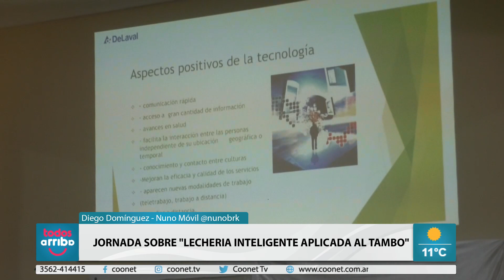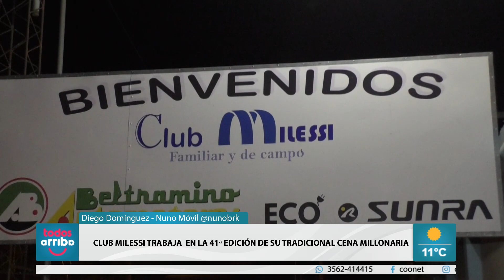Club Milessi trabaja en la 41º edición de su tradicional Cena Millonaria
☑️CLUB MILESSI TRABAJA  EN LA 41ª EDICIÓN DE SU TRADICIONAL CENA MILLONARIA

☑️ CLUB MILESSI REMODELÓ EL TECHO DEL ESTADIO DE BOCHAS

☑️ OBRAS Y MANTENIMIENTO EN EL CAMINO DEL ACCESO AL CLUB

Anoche en conferencia de prensa autoridades de la Comisión del Club detallaron sobre la fiesta en septiembre. Obras en el lugar e inversiones futuras.

La única fiesta de esas características que se mantiene en la región está siendo organizada por el Club Milessi, uno de las pocas instituciones sobrevivientes en el ámbito rural. Será el sábado 9 de septiembre, desde la hora 21:30, con menú premium, la animación bailable de Julián Rivero y un total de premios por $ 550.000.

El menú consiste en un plato frío, compuesto por: Jamón cocido, jamón crudo, ananá, pio nono, vitel toné, bondiola y ensalada rusa.  El plato caliente, está conformado por Brochet de pollo y por bondiola de cerdo con salsa de puerro. Las guarniciones son ensaladas varias, el postré es helado y habrá canilla libre de bebidas como vino, agua con y sin gas, gaseosas y cerveza con y sin alcohol. Para la medianoche habrá whisky y fernet, en tanto que en el trasnoche habrá salame y queso, pizza, sándwiches mixtos, y empanadas.

Los distintos momentos bailables los ofrecerá la agrupación orquestal de Julián Rivero, de Rafaela, un cantante con sobrados pergaminos. Lleva 36 años con la música y fue finalista en el Pre Cosquín 2000 y 2001, ganador de Baradero en 2007. Obtuvo el premio Carlos Gardel en el 2011, fue reconocido por el Senado de Santa Fe en 2016 y finalista de Tango en La Falda 2017. Fue cantante de la emblemática Orquesta Municipal de Tango de Rafaela y actualmente está dedicado a una propuesta bailable familiar con todos los ritmos que prefieren los bailarines.

En la parte central de la noche se producirá el sorteo que tendrá un premio por pago de contado de $ 4.000, luego 10 premios de $ 25.000 cada uno, para pasar a los últimos cinco en esta escala: 5º) $ 30.000, 4º) $ 40.000, 3º) $ 50.000, 2º) $ 60.000 y 1º) S 80.000, totalizando $ 550.000 en total.

El bono de contribución que incluye la cena premium para dos personas, cuesta $ 25.000 y puede ser abonada en cuotas, conviniendo el modo de pago con el club. Las reservas, se pueden efectuar a los miembros del club y a los teléfonos (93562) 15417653 o 15436113.

Como dato adicional se puede aportar que se cuenta con estacionamiento iluminado y vigilado, que Club Milessi está a tres kilómetros de la Ruta 1 y se transita por camino ripiado. Para mejorar la visibilidad del acceso, entre las dos cooperativas de Obras y Servicios Públicos (de Brinkmann y Morteros) colocarán dos columnas de luz solar iluminando la entrada del camino referido.

Esto se suma a las palinas reflectivas y al gran cartel iluminado del club y comedor de campo, que se divisa desde la ruta entre Brinkmann y Morteros